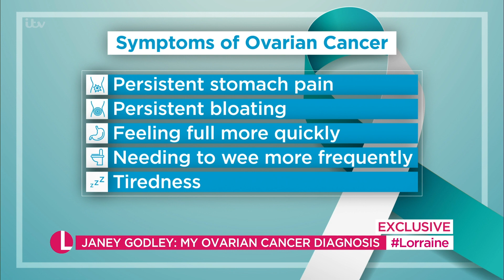Janey Godley Speaks About Her Devastating Ovarian Cancer Diagnosis | Lorraine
She made people laugh during lockdown with her viral clips voicing over Nicola Sturgeon's covid briefings, now Janey Godley has a much more serious message, after revealing she has been diagnosed with ovarian cancer. She'll be revealing how she missed her symptoms, and how family support has meant so much.